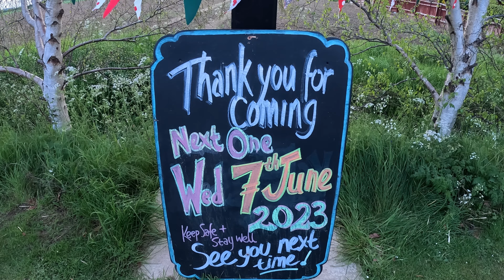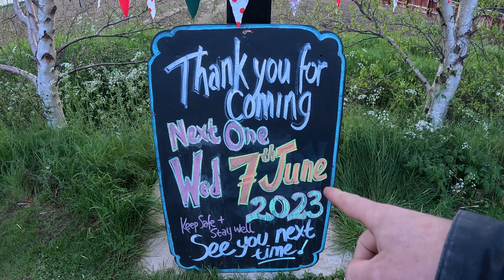CARS LEAVING THE BLUEBELL INN CAR & BIKE NIGHT MAY 2023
I attended the Bluebell Inn Car & Bike Night in May 2023.

The car show featured many classic cars, retro cars, modified performance cars, American muscle cars and JDM cars.

This is my video of performance and modified cars leaving the car show.